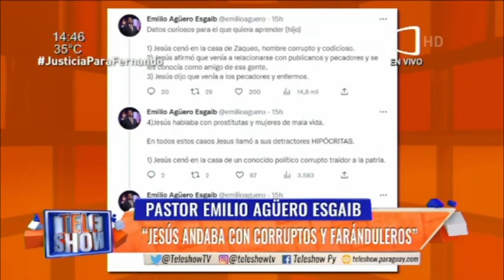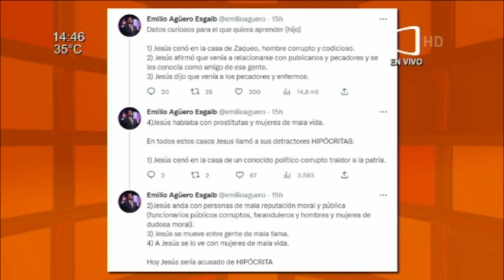Pastor Emilio Agüero Esgaib."Jesús andaba con corruptos y faranduleros"